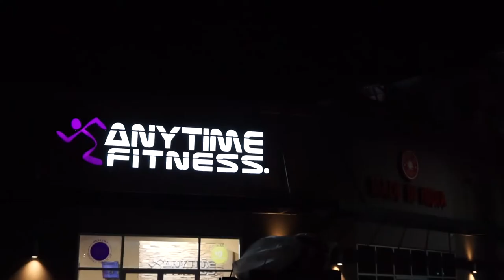A DAY IN THE LIFE I Vlog 1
Taking you through a day in the life of a Nurse/Fitness coach

Prepping for my Men's physique WNBF show - 1.5 weeks out

Vlog 1. I promise the editing and filming will improve.

Thank you guy for being apart of my journey